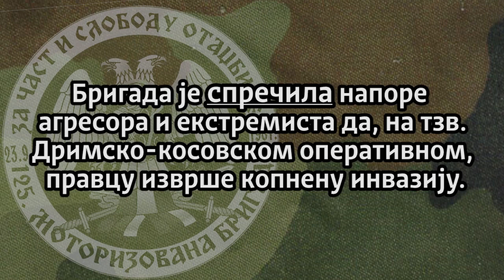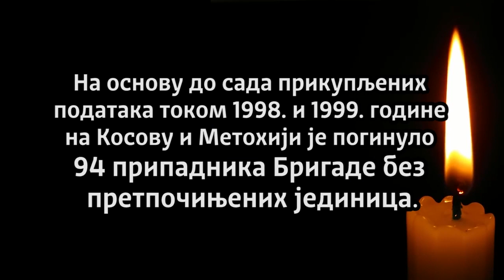У ВЕЧНОМ СЕЋАЊУ/ 125. моторизована бригада | U večnom sećanju / 125. motorizovana brigada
Погинули припадници Херојске 125. моторизоване бригаде из Косовске Митровице током НАТО агресије и ратних дејстава на Косову и Метохији 1998. и 1999. године.
Унапред се извињавам на евентуалним грешкама у снимку.
Погинули борци су постављени по азбучном реду:
војник Златко АЦИЋ
војник Зденко БЗОВСКИ
добровољац Саша БЛАГОЈЕВИЋ
десетар Бојан БОГОЈЕВИЋ
војник Љубиша БОЖИЛОВ
војник Предраг БОЈОВИЋ
војник Жељко БОШКОВИЋ
добровољац Виталиј Глебович БУЛАХ
војник Дарко БУЈОШЕВИЋ
резервиста Владислав БУЛАТОВИЋ
војник Саша ВАСИЉЕВИЋ
добровољац Зоран ВЕСЕЛИЋ
војник Данило ВОЈВОДИЋ
војник Насер ВУЧЕЉ
резервиста Владан ГОБЕЉИЋ
војник Ненад ГОЛУБОВИЋ
добровољац Ђуро ГРЕДЕЉЕВИЋ
резервиста Ранко ГРУЈИЋ
добровољац Ђоко ДЕЉА
резервиста Миладин ДОГАНЏИЋ
потпоручник Александар ДРАЖЕТА
војник Рашо ДУЊИЋ
војник Станко ЂИЛАС
војник Владимир ЂОРЂЕВИЋ
добровољац Драгољуб ЂОРЂЕВИЋ
војник Денис ЂУРИЋ
разводник Небојша ЗДРАВКОВИЋ
добровољац Ивица ИВАНОВИЋ
капетан 1. класе Крунослав ИВАНКОВИЋ
војник Саша ИВАНКОВИЋ
војник Милан ЈЕВТОВИЋ
војник Бојан ЈОВАНОВИЋ
војник Милован ЈОВАНОВИЋ
војник Станоје ЈОВАНОВИЋ
добровољац Милан ЈОКИЋ
добровољац Никола ЈОСИЋ
добровољац Милосав ЈОШОВИЋ
добровољац Љиљана Жикић КАРАЂОРЂЕВИЋ
десетар у резерви Милан КЕНИЋ
војник Славиша КЕПИЋ
војник Милован КИСИЋ
војник Дејан КОСТИЋ
резервиста Срђан ЛАЗАРЕВИЋ
резервиста Срђан ЛАКИЋЕВИЋ
добровољац Драги ЛАЛИЋ
резервиста Сафет ЛИЧИНА
капетан Драган МАКИЋ
резервиста Радомир МИКИЋ
војник Драган МАРИНКОВИЋ
војник Ибрахим МАЏУНИ
војник Зоран МИЈАТОВИЋ
добровољац Петар МИЈАТОВИЋ
добровољац Јовица МИЛЕНКОВИЋ
потпоручник Срђан МИЛИЋ
резервиста Саша МИЛОЈЕВИЋ
војник Дарко МИЛОШЕВИЋ
војник Милосав МИЛОШЕВИЋ
добровољац Раде МИЛОШЕВИЋ
водник Дејан МИТИЋ
војник Жељко МИХАЈЛОВИЋ
војник Иван МИХАЈЛОВИЋ
потпоручник Саша МУЊИЋ
војник Бранислав НЕГИЋ
војник Золтан НЕМЕШ
добровољац Владимир НЕСТОРОВИЋ
војник Зоран ПАНТОВИЋ
добровољац Радован ПЕРИЋ
добровољац Драган ПЕТКОВИЋ
поручник Ивица ПЕТКОВИЋ
војник Вељко ПЕТРОВИЋ
резервиста Живан ПЕТРОВИЋ
добровољац Стојан ПОПОВИЋ
добровољац Љубомир РОМИЋ
војник Ивица СЕРАФИНОВИЋ
добровољац Jосип СИЧ
десетар Предраг СМИЉАНИЋ
резервиста Срђан СПАСОЈЕВИЋ
добровољац Зоран СТАЈИЋ
добровољац Новица М. СТАНКОВИЋ
војник Роберт СТОШИЋ
поручник Слађан СТОШИЋ
резервиста Бориша СТУПЉАНИН
војник Оливер ТАРИЦИЋ
војник Вукоман ТЕШОВИЋ
војник Лазар ТИШМА
десетар Стојадин ТОМАШЕВИЋ
старији водник Милијан ТОШКОВИЋ
војник Тибор ЦЕРНА
војник Славиша ЋУКОВИЋ
војник Изет ЧОЛАКОВИЋ
добровољац Бранко ЧУТУРИЛО
добровољац Зоран ШИЉИЋ
добровољац Саша ШКИЉЕВИЋ
добровољац Фјодор Фјодорович ШУЉГА

Извор:
* Спомен-књига Јунаци Отаџбине, Београд, 2000.
приредио:
Дамир С. Живковић
новембар 2021. године
Забрањено свако копирање видео снимака и постављање на друге канале.